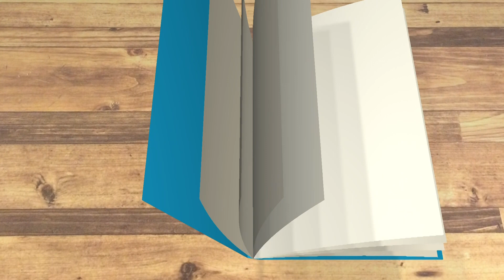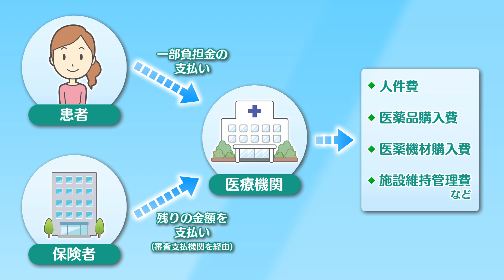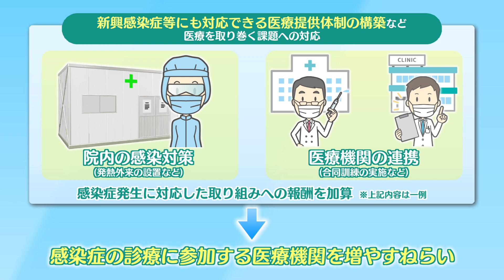【KTN】週刊健康マガジン 令和４年度診療報酬改定～令和４年度診療報酬改定の概要～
皆さんが医療機関で支払う費用は「診療報酬」と呼ばれ、厚生労働大臣が定めた点数をもとにひとつひとつの医療行為ごとに算出されます。

診療報酬は、皆様により良い医療を提供するため、２年に１度改定が行われます。

診療報酬の改定には、医療の進歩や社会的情勢が反映されます。

改定のための議論は公平性を保つため、有識者による検討会を実施するなど、様々な意見が取り入れられています。

安心かつ安全な医療を提供するために、診療報酬改定が必要です。
皆様のご理解・ご協力をお願い致します。

解説：長崎県医師会　常任理事　長谷川   宏  先生